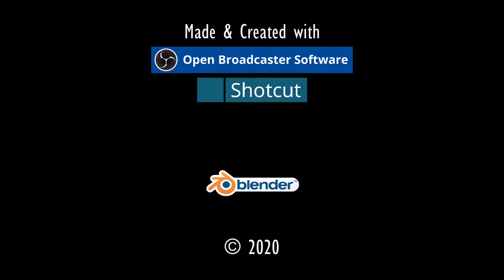ANDRÉ GEFUNDEN.⚓ODYSSEE-Im Auftrag des Königs, V2.6 (L'Hiver) #220★Let's Play [Gothic 2 Mod][GER]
"LORD ANDRÉ GEFUNDEN".⚓ ODYSSEE-Im Auftrag des Königs, V2.6 (L'Hiver) #220★Let's Play- [Gothic 2 Mod][GER] ⚓

Entwickler/Publisher:
Piranha Bytes/Jowood